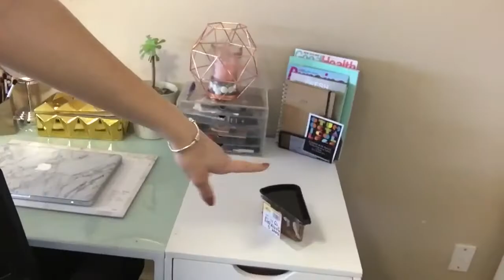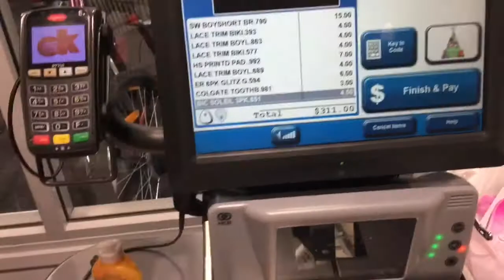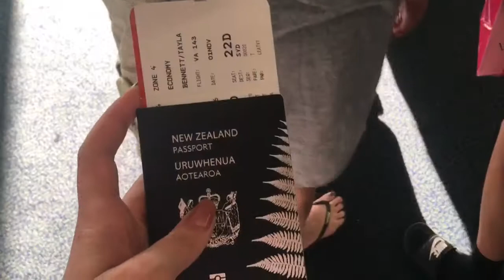WE FORGOT A SUITCASE?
I hope you liked this video, thumbs up for more vlogsxx

if things go to plan my upload schedule will be sundays x

MY LINKS:
SNAP CHAT: taylabennett_13
MUSICAL.LY: taytaybenny
TINDER:  just pulling ya tit babes xx

TY xox Tay xox